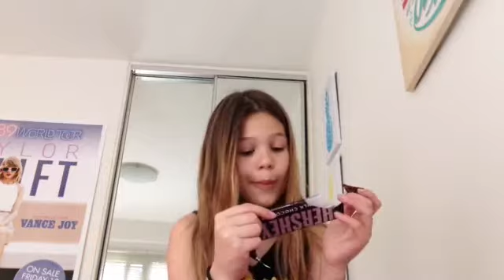I try american candy